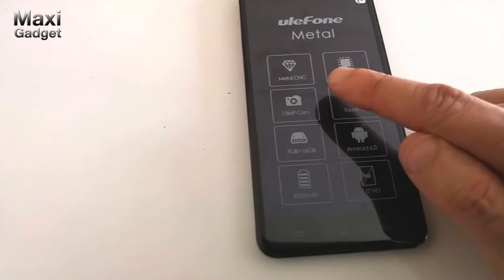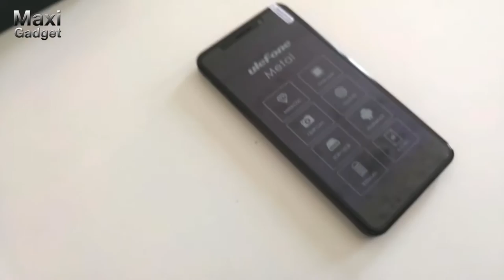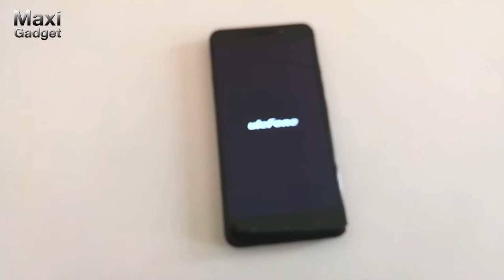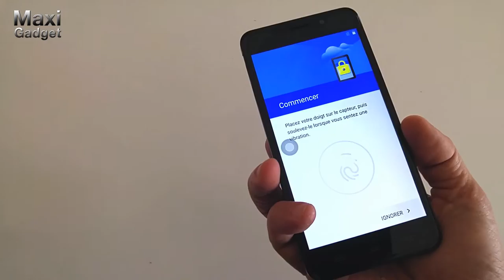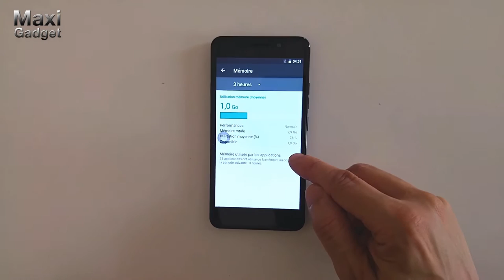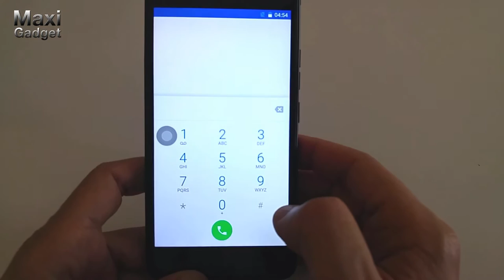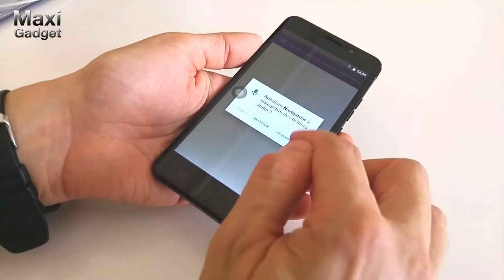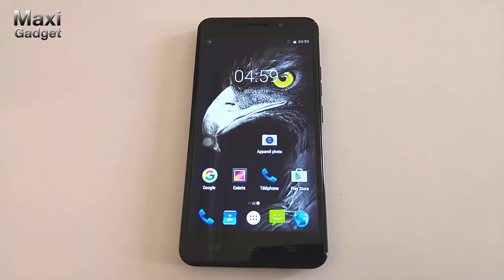Ulefone Metal: Déballage Prise en Main du Smartphone 4G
Découvrez notre petit test vidéo avec déballage du ULEFONE METAL, un smartphone Premium d’entrée de gamme à moins de 99€.

Lien d’achat boutique Amazon

Caractéristiques du Smartphone :
Ecran 5.0 pouces HD 1280 x 720 protection Gorilla Glass 3
Processeur MTK6753 Octa Core 1.3GHz
Android 6.0
3GB RAM + 16GB ROM
Camera frontale 2.0MP (5MP interpolé)
Camera arrière 8MP (13 MP en interpolé)avec double flash LED
Connectivités: Bluetooth: 4.0, WiFi 802.11 b/g/n 2.4GHz
Navigation: GPS / Glonass
Capteurs: G- Sensor, L-Sensor, Hall Effect Sensor, Boussole
Lecteur d’empreintes digitales
Support double cartes SIM: micro SIM et nano SIM
Batterie 3050mAh
Réseaux:
2G: GSM 850/900/1800/1900MHz
3G: WCDMA 900/2100MHz
4G: FDD-LTE 800/900/1800/2100/2600MHz